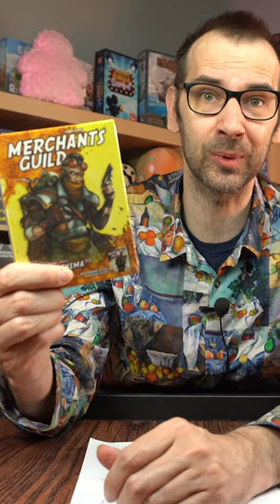Neuroshima Army Preorder!